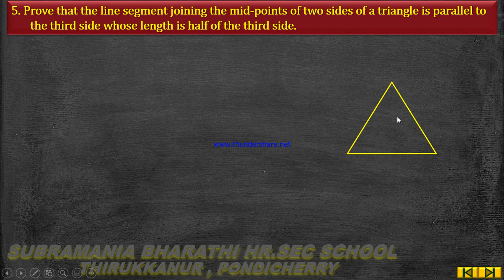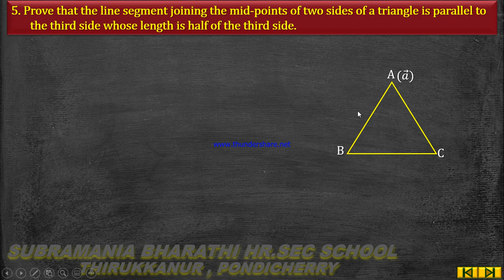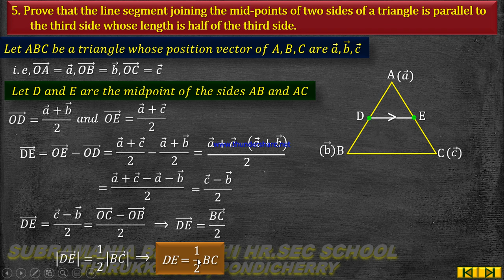XI STD MATHEMATICS CHAPTER 8 VECTOR ALGEBRA EXERCISE 8.1 SUM NO:5